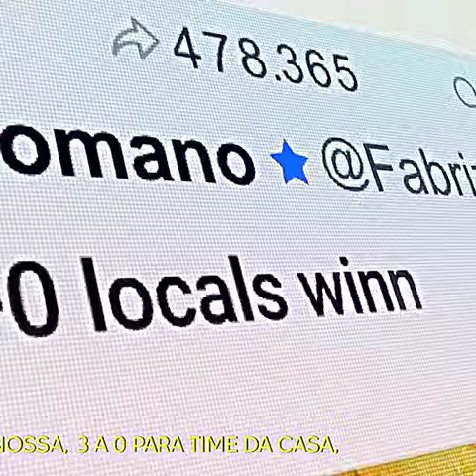Nutmeg Challenge PEPSI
Nutmeg challeng messi vs Locals